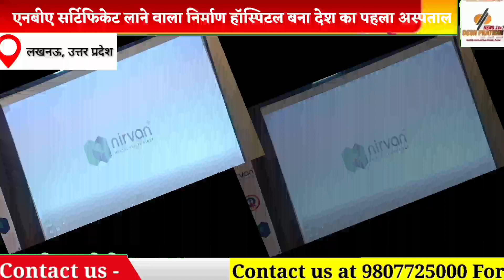Nirvan Hospital becomes the first hospital to get NABH certificate for treatment of psychiatry de-ad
Nirvana Hospital becomes the first hospital in the country to get NABH certificate for treatment related to psychiatry and de-addiction

• The specialty hospital treats some of the most complex mentalhealth cases, the hospital has international credibility

Lucknow, June 1, 2023: Nirvana Hospital, located on the Ring Road in the capital, known for its psychiatric and addiction related treatment, has achieved a significant milestone. The hospital has become the first 100-bed hospital in India to be accredited by the National Accreditation Board for Hospitals (NABH). With its dedicated team of qualified doctors, paramedical staff and state-of-the-art facilities, Nirvana Hospital provides specialized care to patients of all age groups for more than 15 mental health conditions.

 NABH accreditation is specifically given only to that hospital, which provides excellent treatment.  This recognition is a testament to Nirvana Hospital's dedication to providing excellent care for mental health and addiction treatment in a safe environment.  This certification confirms that Nirvana Hospital provides patient care in a very safe and secure environment.

 Dr. H.K.  Under the visionary leadership and able guidance of Dr Agarwal, the hospital ensures that dedicated, trained and qualified medical staff is always available to deliver the best treatment outcomes to the patients.  By achieving NABH accreditation, Nirvana Hospital has demonstrated its unwavering dedication to continuous improvement and providing high quality healthcare services.